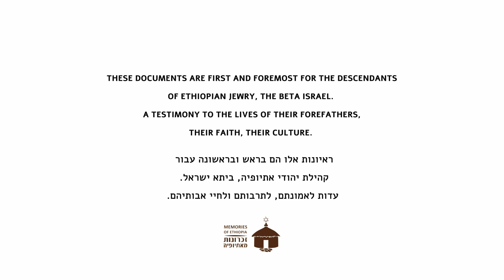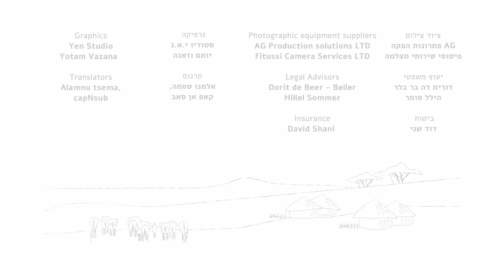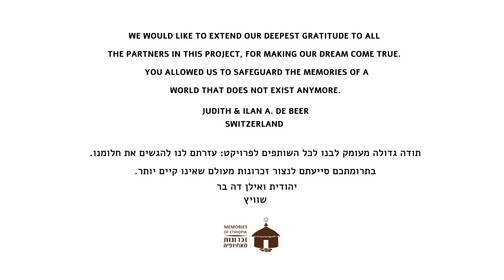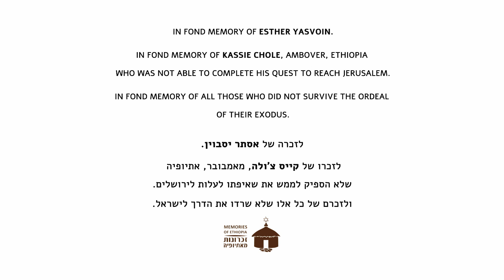זכרונות מאתיופיה - חנה טמנו Hana Tamno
חנה טמנו

שם האב: מגוס טסמה טמנו.
שם האם: אספו וובה אייליי.
תאריך לידה: 1977.
מקום לידה: קר-ווהה במחוז ארמצ'ו.
עיסוק מרכזי באתיופיה : שוליה של אמה הקדרית.
אזור מגורים באתיופיה: קר-ווהה במחוז ארמצ'ו.
שפת הריאיון: אמהרית.

תוכן הריאיון:

חנה היא הבת השנייה מתוך שישה אחים ואחיות. היא נולדה בכפר בשם קר-ווהה במחוז ארמצ'ו למשפחה אמידה: אם קדרית ואב אורג.

חנה מתארת את מבנה הכפר ואת חלוקת שטחי החקלאות והמרעה. היא מתארת את בית המשפחה לפרטי פרטים ואת ההפרדה המוחלטת בין מגורי היהודים לשכניהם הנוצרים. היא מספרת כי יחסיהם עם הנוצרים היו טובים, אך לעיתים בעת סכסוך הם העלילו עלילות שווא על היהודים.

חנה מספרת על חוויות ילדותה: על מנהגי החג, כיצד העבירה את הזמן עם חברותיה ומה היה יחס המבוגרים כלפיה. החל מגיל שלוש ועד גיל 12, הגיל שבו עזבה בו את הכפר, קיבלה מטלות כגון ניקיון הבית, טחינה של קמח ותבלינים, שליחויות לשדה, הבאת מים מהנהר, סיוע בעבודת השדה, טיפול באחיה הקטנים או בצאן.

חנה מתארת את המשחקים ששיחקה כילדה, שעסקו בחיקויים של מנהגי המבוגרים, משחקים סימבוליים מחיי היומיום ומשחקים בטבע. היא מתארת את חוויותיה ואת תוכן השיחות עם חברותיה, שהתרחשו בין העבודות והמטלות שניתנו להם. היא מפרטת כיצד הן היו מכינות איפור, לבוש, תכשיטים ומוצרי טיפוח שונים.

כשגדלה חנה, היא למדה מאמה ועבדה לצדה בעבודת הקדרות. בנוסף הייתה יוצאת לשוק למכור את הכלים שהיו מכינות.